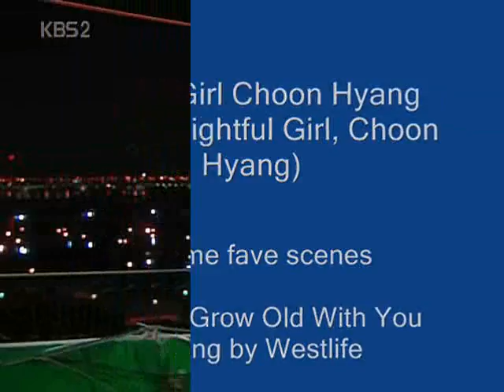Delightful Girl Choon Hyang MV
This is a video of some of my favorite scenes from this series (some parts I just put in the video to kind of match the song). I really love the part when ChoonHyang fell asleep on the bus and she didn't know that MongRyong was protecting her head from hitting the window. She didn't even know MR was on the bus. Aaaaahh... so cute. There were many cute scenes, but I cannot fit them all in a 4 minute MV. Hope you will all enjoy watching this.